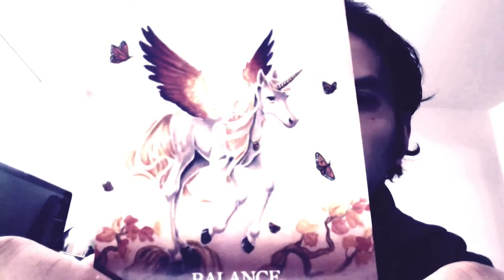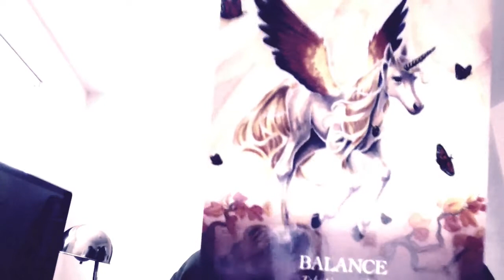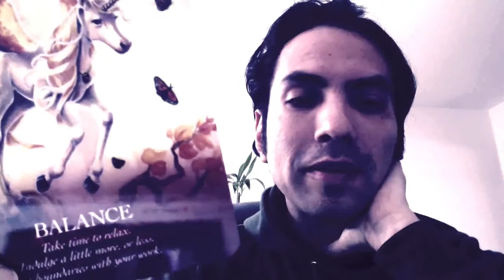February 1st, 2018 Oracle Reading